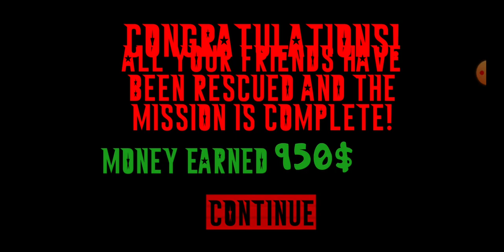Уганда Наклз Симулятор Спасение Мемов